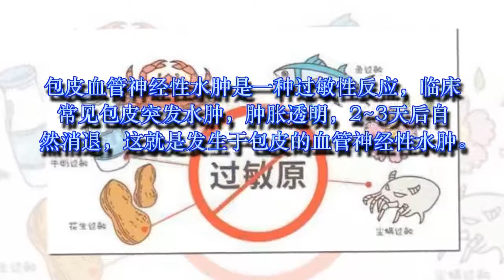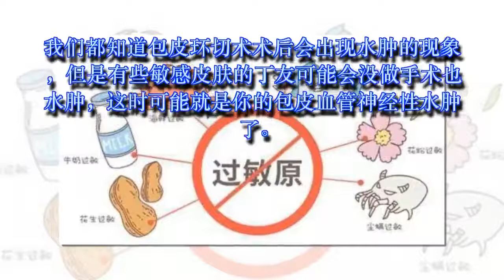你的水肿也许不是因为手术，还可能是因为过敏？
包皮血管神经性水肿是一种过敏性反应，临床常见包皮突发水肿，肿胀透明，2~3天后自然消退，这就是发生于包皮的血管神经性水肿。 一般认为本病是一种过敏反应，过敏原可能是食入某些食物、药物，也可能是接触某…